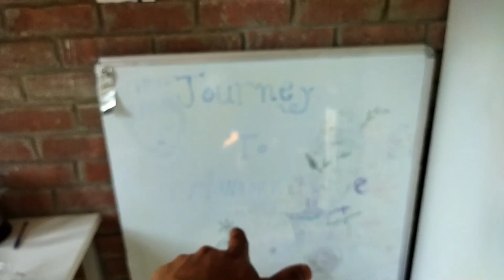A new journey || hostel to home || shoolini university,solan himachal pradesh